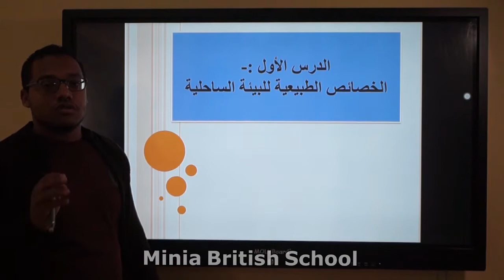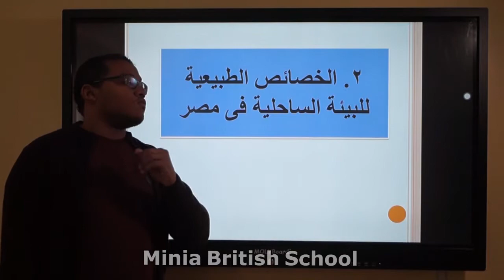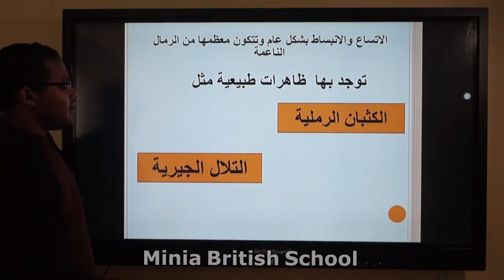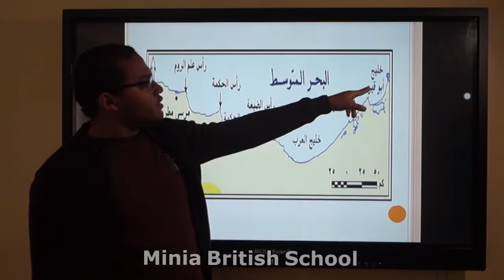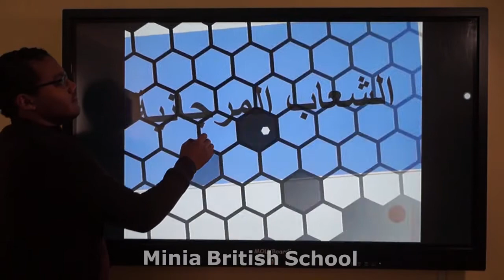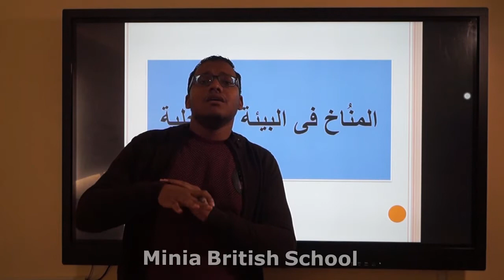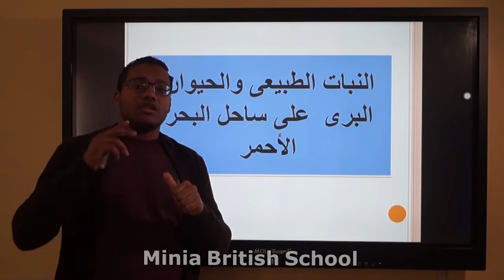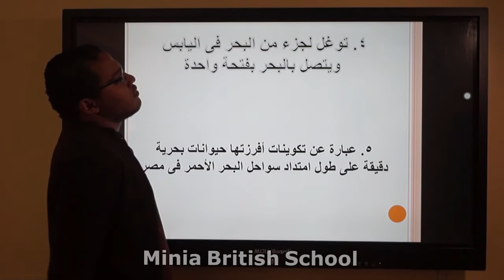دراسات اجتماعية- الخصائص الطبيعية للبيئة الساحلية -الصف السادس الابتدائي -الفصل الدراسي الثاني 2020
قناة مدرسة المنيا البريطانية -دراسات اجتماعية- الخصائص الطبيعية للبيئة الساحلية -الصف السادس الابتدائي -الفصل الدراسي الثاني 2020